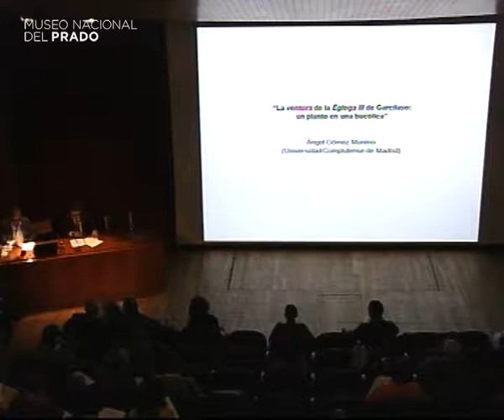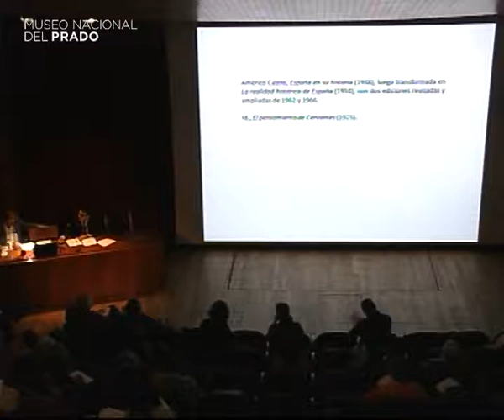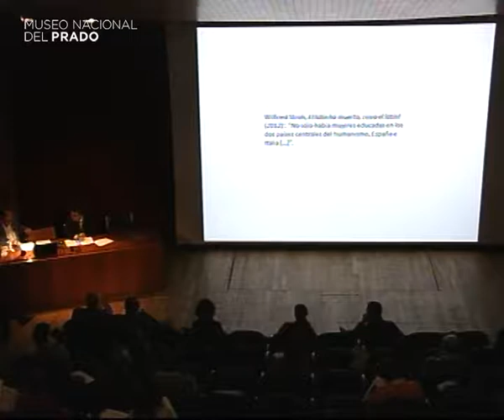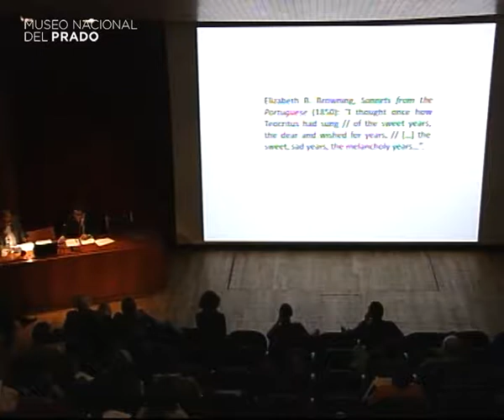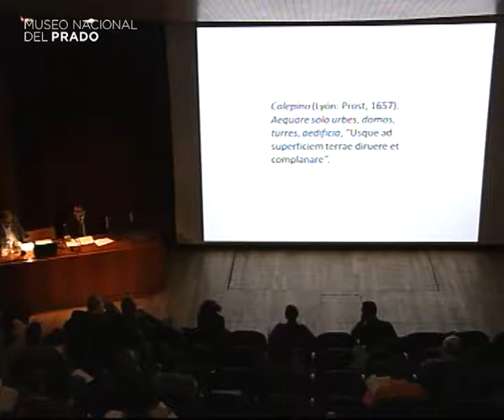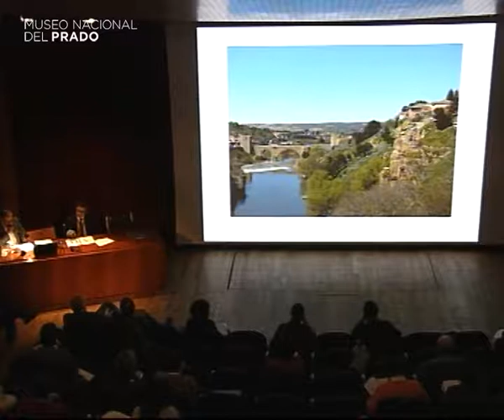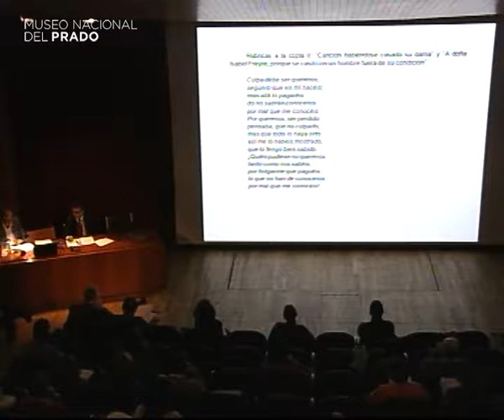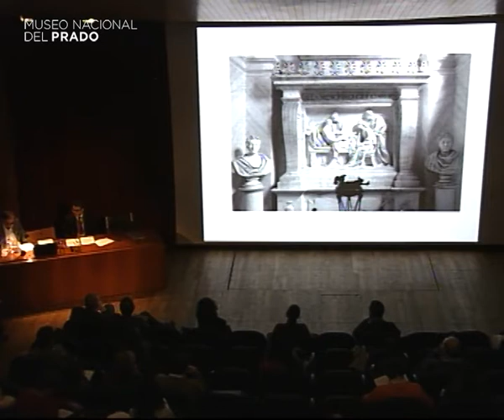Renacimiento, Manierismo y Barroco: recetas inservibles, prejuicios e ideas heredadas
Conferencia impartida por Ángel Gómez Moreno, Universidad Complutense de Madrid.

9 de diciembre de 2013. Duración del vídeo: 1 h 1 min.